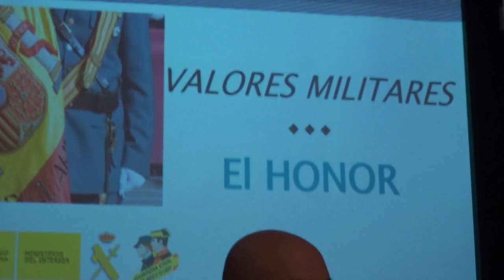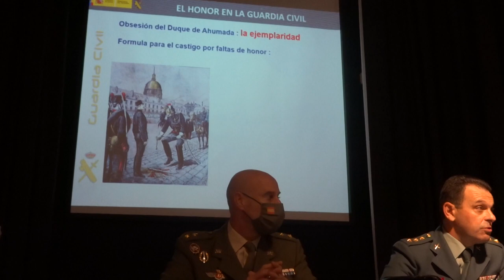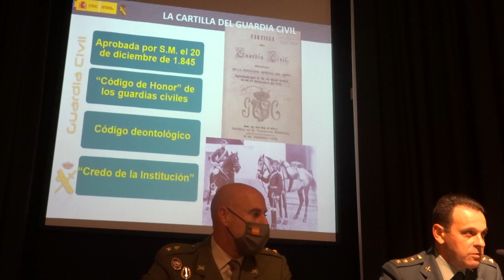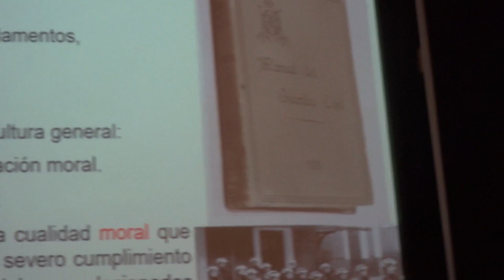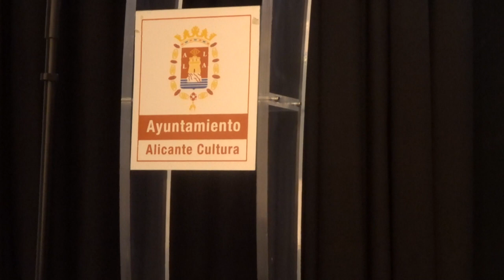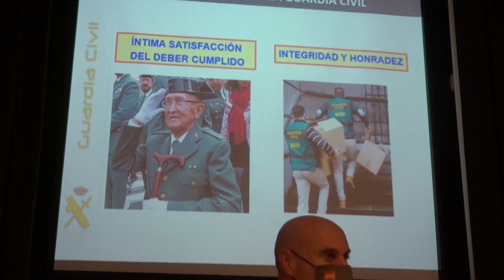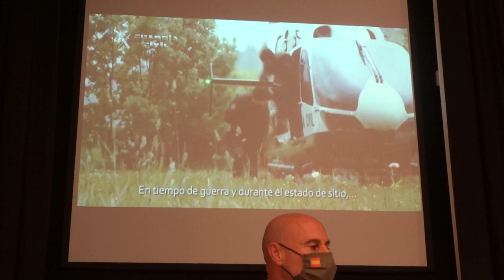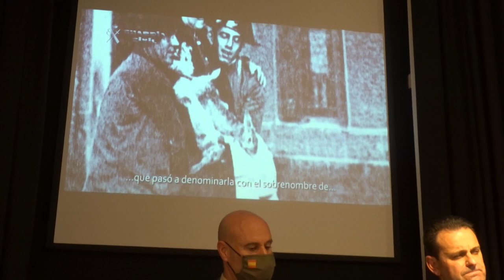El honor, por el coronel José Hernández Mosquera de la Guardia Civil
El 10 de noviembre de 2021 en el Centro de Arte del Ayuntamiento de Alicante, y organizado por  la Hermandad  Monarquica de España en Alicante se ofreció sendas conferencias sobre "Valores Militares" , entre ellas, una sobre El Honor en la Guardia Civil por el coronel José Hernández Mosquera Jefe de la Comandancia de Alicante.
Fueron presentados por Frasciso Burló Carbonells presidente de dicha Hernández, así como de Juan Bosco Montero y como ponentes Joaquin Vergara, Otros ponentes Teniente Coronel del Ejército de Tierra Luis Miguel González Garijo. Comandante del Ejército del Aire Francisco Moreno Agudo.
Con gran exito de publico que llenó la sala.